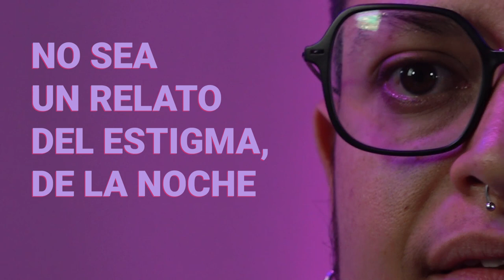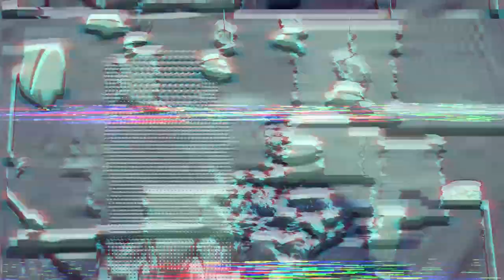Salí del taper - Capítulo 9 - Trabajo y pasión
Salí del Taper es una serie de micro programas que nos invita a pensar un mundo posible, que respete y valore la diversidad para construir una sociedad libre de prejuicios, exclusión y discriminación.
Esta serie pretende ser un espacio para abordar y reflexionar sobre la Ley de Cupo Laboral Travesti Trans, sancionada en junio del año 2021. Esta ley, la 27.636 de Promoción de Acceso al Empleo Formal para personas travestis, transexuales y transgénero Diana Sacayán – Lohana Berkins es una política pública que se conquistó a través de la lucha del colectivo travesti trans en alianzas con los feminismos. Esta medida permite garantizar derechos y al mismo tiempo es un paso para dejar de violentar las identidades travesti trans.
En este capítulo compartimos la entrevista a Nilo Macías, artista y activista por los derechos trans quien trabaja en el Teatro Julio Quintanilla, contratado por el área de administración de la Municipalidad de Mendoza. Él nos cuenta lo que significa obtener un empleo formal y la necesidad de fortalecer las redes para enfrentar los desafíos de una identidad trans que rompe con los estereotipos de género y la heteronormatividad.

Salí del taper es un micro programa producido por Giramundo TV Comunitaria en el marco del Fondo FOMECA, línea contenidos 2021, sublínea Cupo Laboral Trans, para medios audiovisuales sin fines de lucro del ENACOM establecidos en el artículo 97 de la Ley de Servicios de Comunicación Audiovisual N. 26.522.